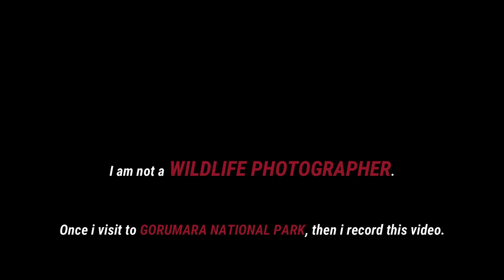Who is King ? ELEPHANT vs. RHINO vs. BISON || GORUMARA NATIONAL PARK || Eating TOGETHER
Hello Guys, I am not a WILDLIFE PHOTOGRAPHER. Once upon a time i visit to GORUMARA NATIONAL PARK, INDIA. That time i watch this moment & capture this fighting moments.

In this video you will watching :- ELEPHANT vs. RHINO vs. BAISON.

Those footages used in this video is subject is copyright, so do not use it without permission.